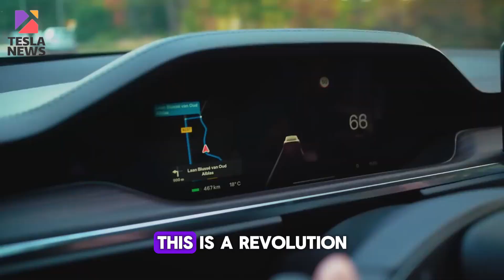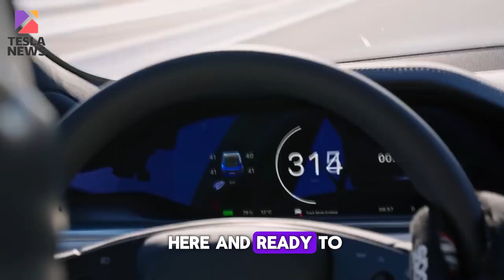The Next Big Thing: Tesla Robotaxis Taking Over in 2024!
In this video, we dive into the future of transportation with Tesla's groundbreaking Robotaxis! Discover how these autonomous vehicles are set to revolutionize the way we travel, making roads safer, more efficient, and environmentally friendly. From advanced AI technology to Tesla's Full Self-Driving capabilities, we cover everything you need to know about the 2024 Tesla Robotaxis.

🔍 What You'll Learn in This Video:

--    The innovative features of Tesla's Robotaxis
--    How Tesla's Full Self-Driving technology works
--    The environmental benefits of autonomous vehicles
--    Real-world applications and user experiences
--    Expert reviews and industry insights

🚗 Key Features:

--    Advanced AI and autonomous driving
--    Real-time route planning and obstacle detection
--    Tesla's expansive Supercharger network
--    Sustainable energy solutions with Tesla Energy products

🌍 Global Impact:
See how Tesla's Robotaxis are set to change the way we travel around the world, reducing emissions and congestion in urban areas.

Join us on this exciting journey into the future of transportation!